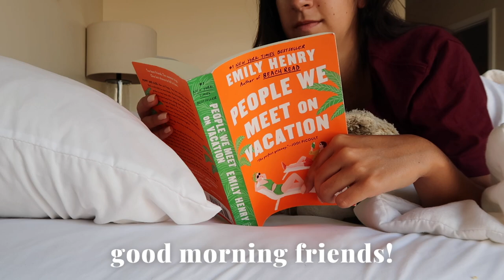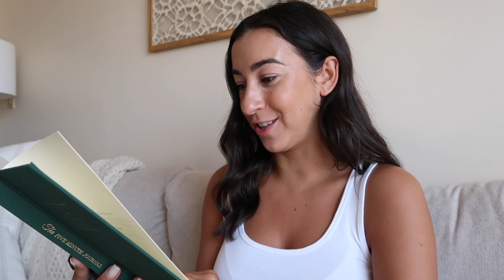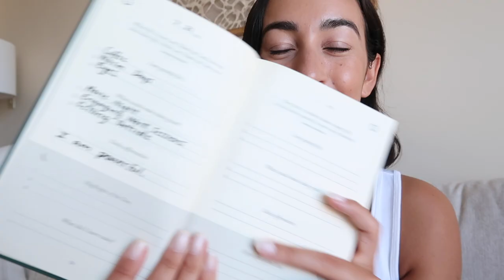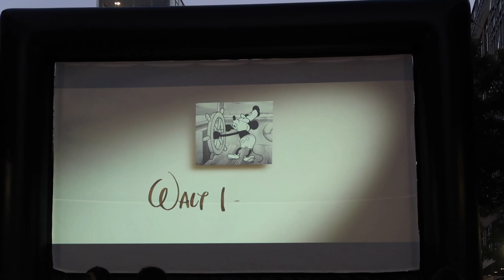DAY IN MY LIFE - 5 minute journal, Starbucks refreshers, outdoor movie night & more!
Let's spend the day together ✨

Amazon Mason Jar Coffee Cups
5 Minute Journal

Cheers! xo
Brianna